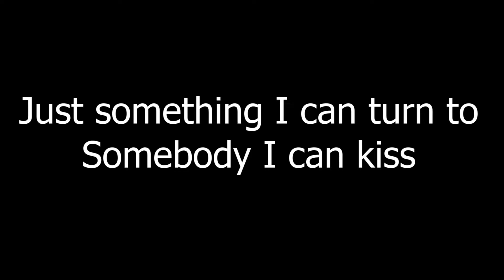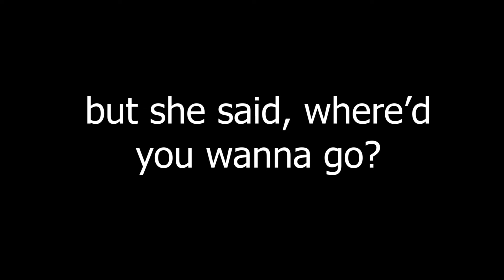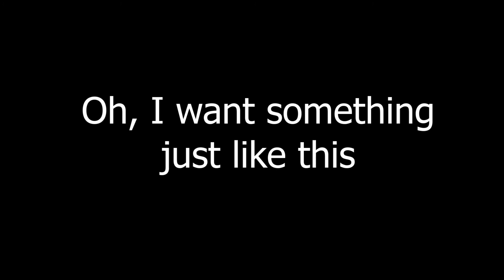Something Just Like This - Lyrics : Up +5 steps in Em : Chords are C_D_Em7_D